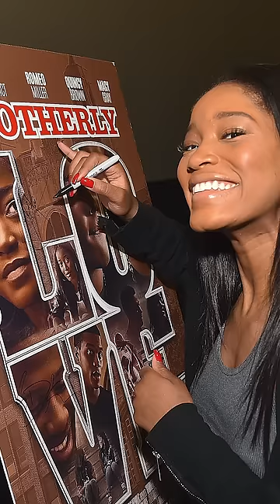Keke Palmer Is Hilarious 😂😂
From child actor to Hollywood star, Palmer gets candid about her journey. Only on Another Act With Kelley Carter.